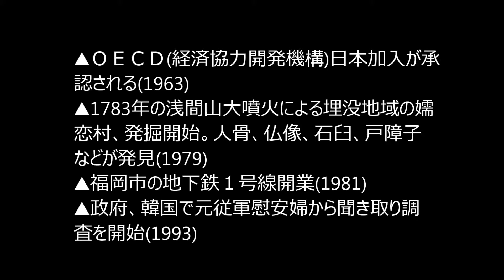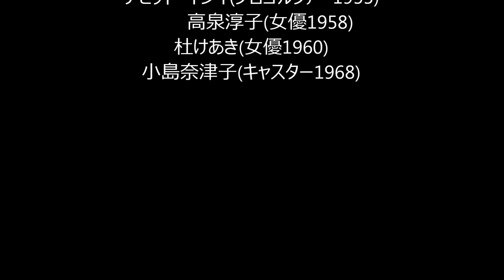記念日・誕生日・歴史上の出来事 今日は何の日 7月26日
【今日は何の日】７月２６日

ポツダム宣言記念日、幽霊の日、日光の日、ふろの日（毎月）

▲弘法大師が日光山と命名(820)
▲幕府は新田として開発可能な荒れ地、未開墾地には開発の許可を与える高札を設置（享保の改革）(1722)
▲東海道四谷怪談、初演。お岩さんの役は３代目尾上菊五郎(1825)
▲長州藩領内で大規模な一揆が発生。一揆は更に拡大し全藩を巻き込む騒動となる（防長大一揆起）(1831)
▲英公使オールコック、外国人初の富士登山(1860)
▲東京横浜毎日新聞が開拓使官有物の払い下げを暴露(1881)
▲津田梅子の英学塾、設立(1900)
▲ＦＢＩ誕生(1908)
▲ポツダム宣言発表。ベルリン郊外のポツダムに英チャーチル、米トルーマン、ソ連スターリンが参集して、戦後ドイツの処置、対日処置、日本の無条件降伏など共同宣言(1945)
▲ＯＥＣＤ(経済協力開発機構)日本加入が承認される(1963)
▲1783年の浅間山大噴火による埋没地域の嬬恋村、発掘開始。
　人骨、仏像、石臼、戸障子などが発見(1979)
▲福岡市の地下鉄１号線開業(1981)
▲政府、韓国で元従軍慰安婦から聞き取り調査を開始(1993)

誕生
コロー(画家1796)　バーナード・ショウ(劇作家1856)
幸田露伴(作家1867)ユング(精神病理学者1875)
小山内薫(演出家・劇作家1881)
スタンリー・キューブリック(映画監督1928)
小野蕎(元体操選手1931)森山周一郎(俳優1934)
ミック・ジャガー(ミュージシャン1943)萩原健一(俳優1950)
デビッド・イシイ(プロゴルファー1955)高泉淳子(女優1958)
杜けあき(女優1960)　小島奈津子(キャスター1968)

誕生花：にがよもぎ (Wornwood)
花言葉：平和